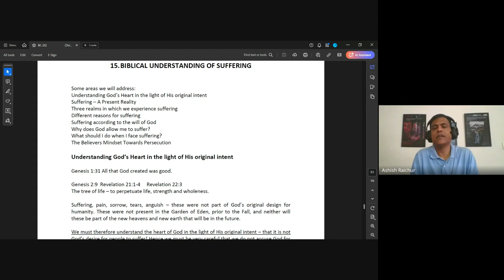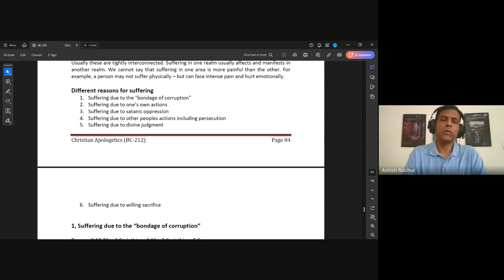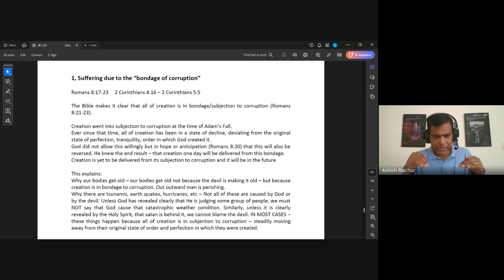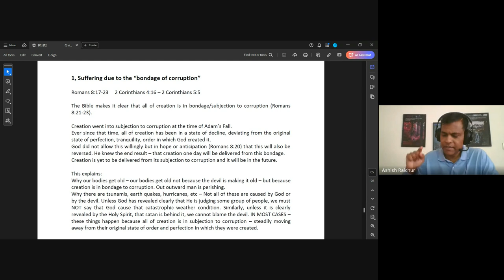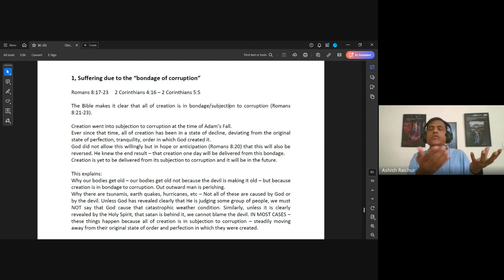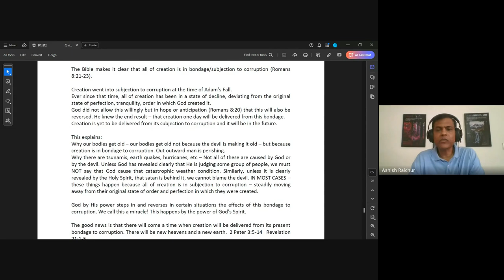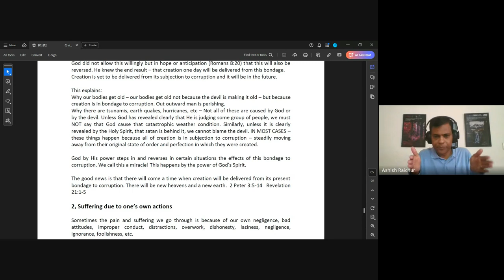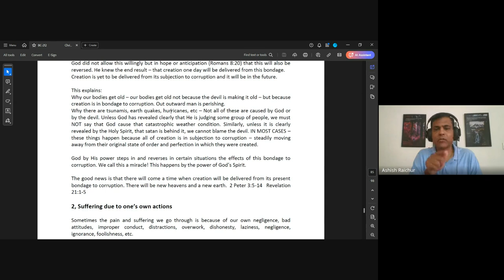Christian Apologetics| Lecture 16 : BC212-CA-20241017